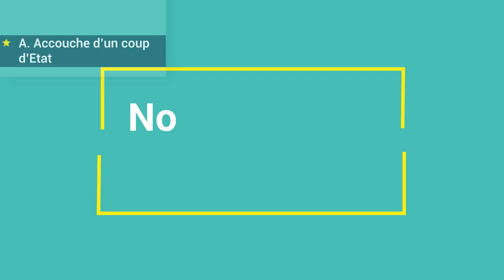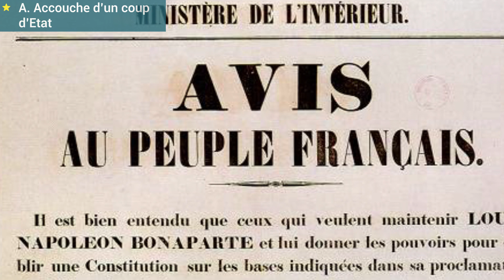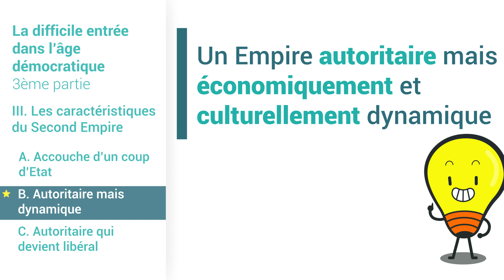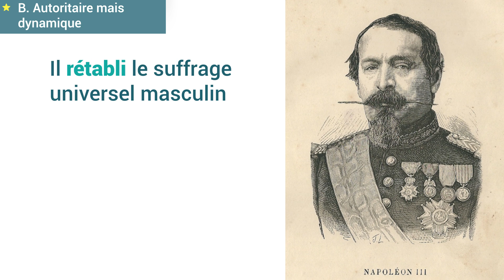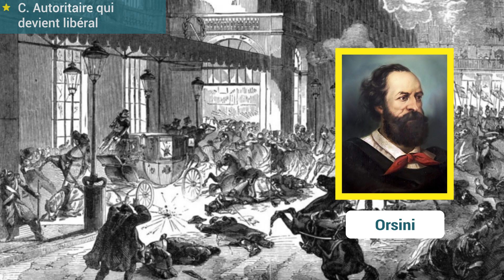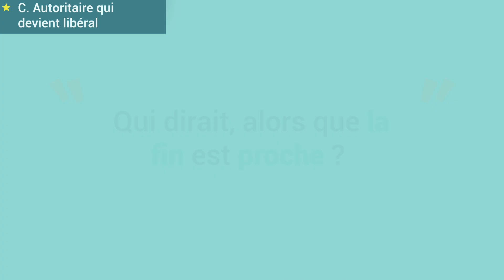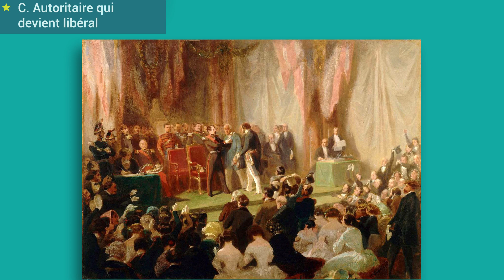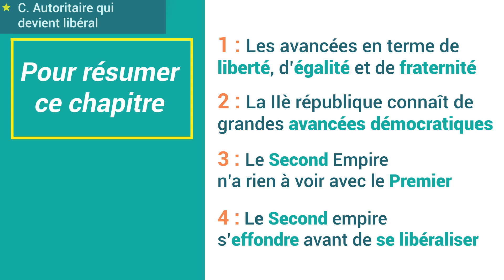La IIème République et le Second Empire 3/3 - Histoire - 1ère - Mathrix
Dans cette troisième et dernière partie, nous nous intéresserons aux caractéristiques du Second Empire.